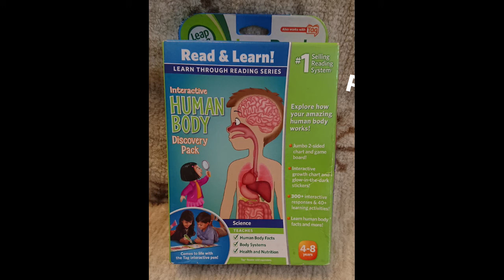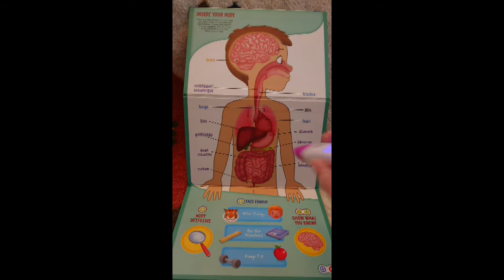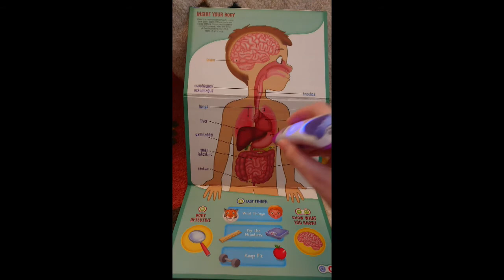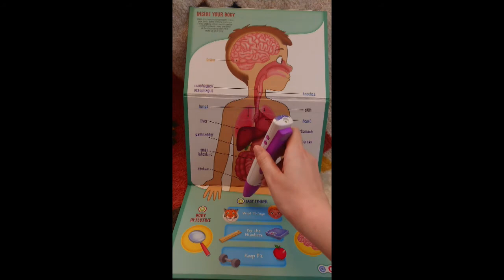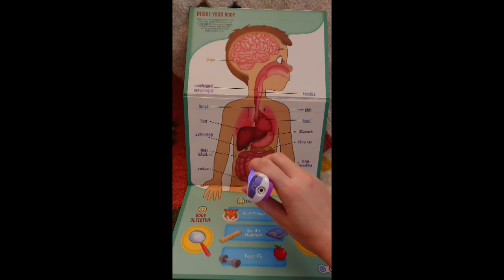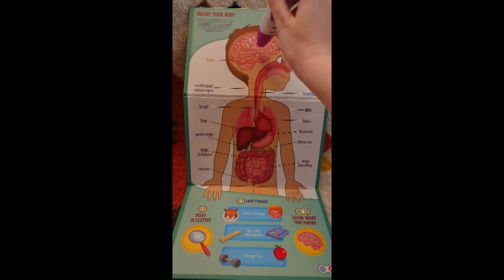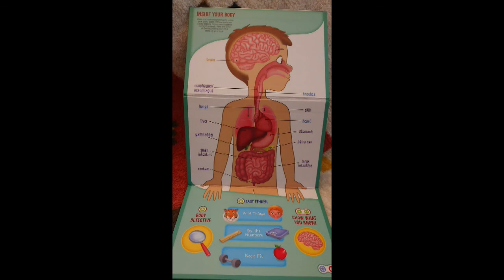Interactive HUMAN BODY Discovery Pack ( part 2) -- LeapFrog Tag